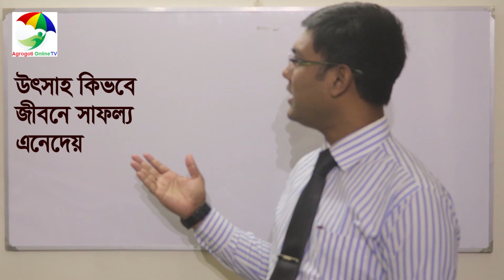উৎসাহ জীবনে কিভাবে সাফল্য এনেদেয়। How to achieve success in life